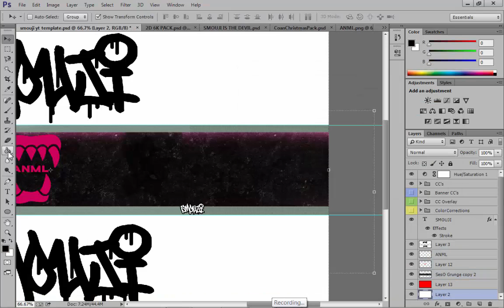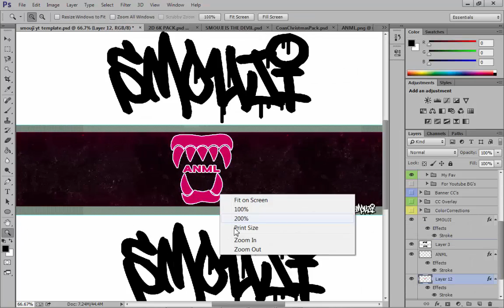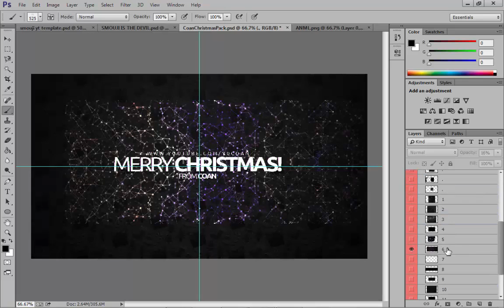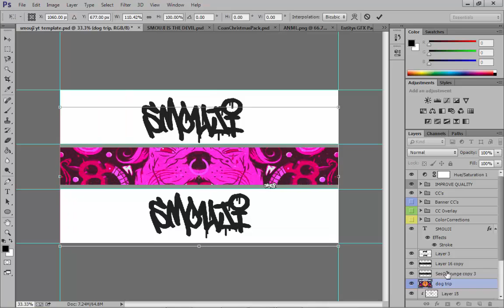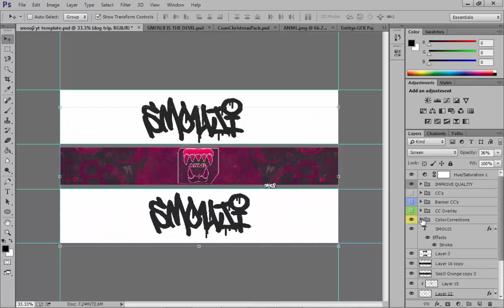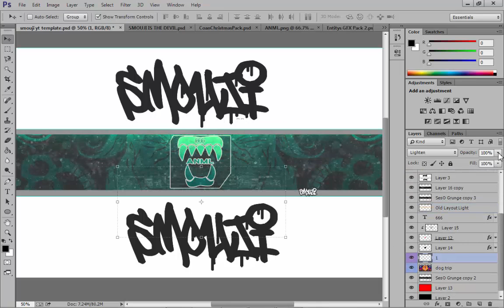ANML RC by Smouji